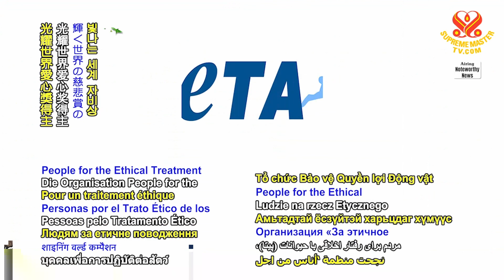1828 NWN 7 PETA campaign successful in stopping airline transporting monkey people 1080p